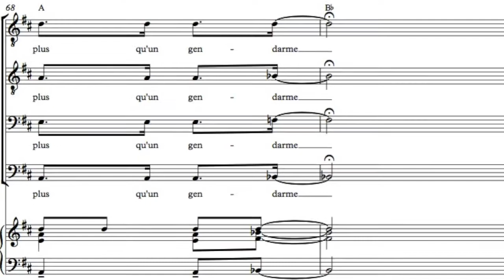la faute à Voltaire (Les Misérables) TTBB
arrangement à 4 voix égales